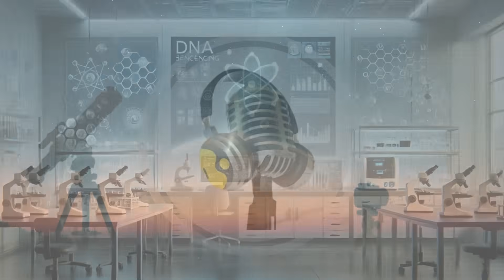Comet 3I/ATLAS to Pass Closest to Earth on December 19, 2025 | WION Podcast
In this episode, we explore the fascinating journey of Comet 3I/ATLAS — an interstellar visitor racing through our solar system. Astronomers predict it will make its closest approach to Earth on December 19, 2025, offering a rare celestial spectacle. The comet’s glowing green tail and mysterious origin have sparked worldwide curiosity. Scientists hope this close pass will reveal more about its icy core and interstellar nature. Join us as we uncover what makes 3I/ATLAS a once-in-a-lifetime cosmic encounter.